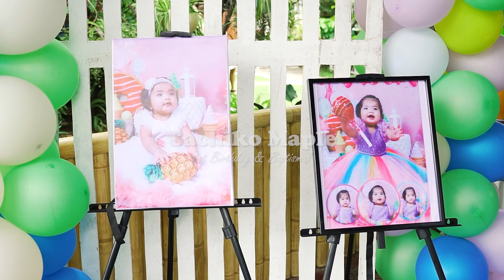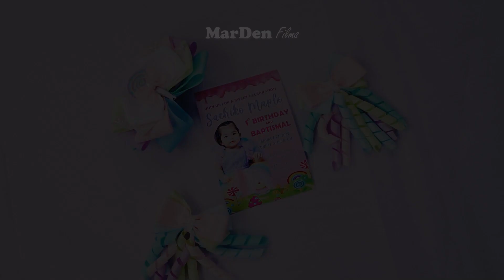Birthday & Baptismal - Portfolio